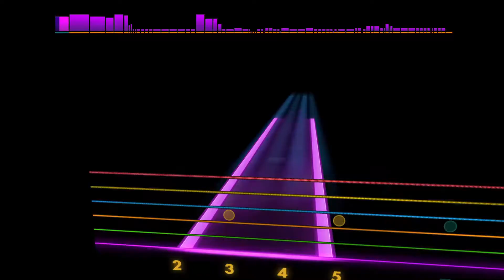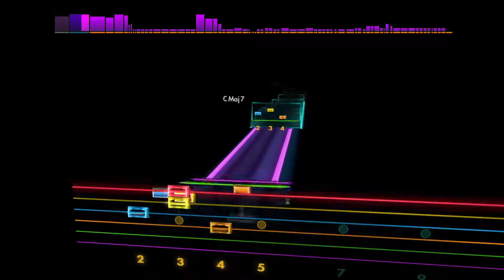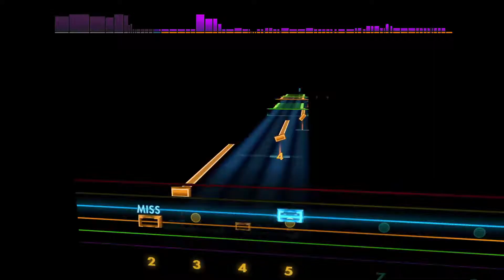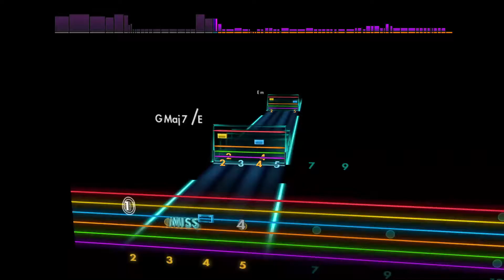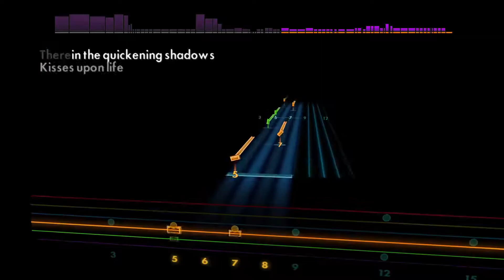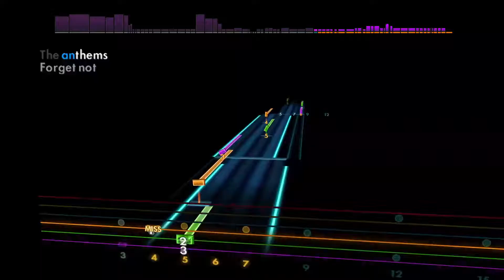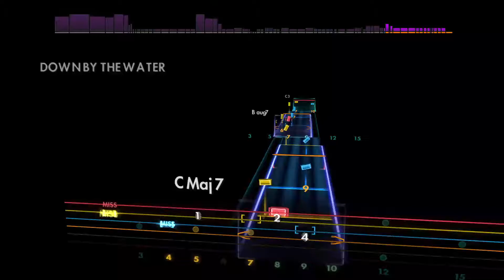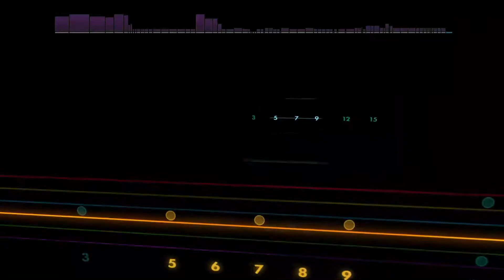Forget Not - Ne Obliviscaris [Lead - E A D G B E] Guitar Tab